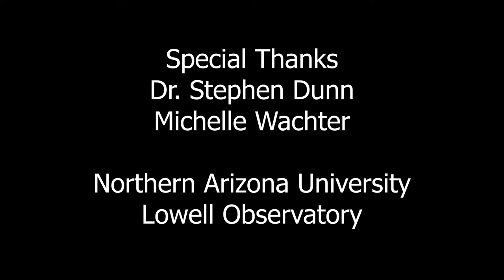The Starkeeper Sonata (Peacock) world premier by Stephen Dunn, trumpet and Michelle Wachter, piano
Performers:
Stephen Dunn, trumpet
Michelle Wachter, piano

The Starkeeper Sonata for trumpet and piano was written in the summer of 2019 in the famous Pluto Dome at the Lowell Observatory in Flagstaff, AZ.  The Pluto Dome houses the “Astrograph” telescope that was used to discover the dwarf planet, Pluto, in 1930.    The initial conception of this piece came to me after attending a program entitled Beyond Our Solar System: Exploring Alien Worlds (2019) at the Jim and Linda Lee Planetarium at ERAU.  After this presentation, I became especially interested in the fiery Lich solar system, PSR B1257 +12.  I started to envision a three movement sonata about the Lich system’s pulsar star and scorching exo-planets.  The pulsar star, Lich, burns much hotter than most stars at 28860K (or 51488 degrees Fahrenheit) and its surrounding planets are extremely hot.  By comparison, our sun burns at 5778K.
This music is through composed with little or no return of previous material and no use of traditional form.  Instead the music flows through cinematic scene form, like a soundtrack to a movie in your mind.  It is essentially classical in style, but there are elements of jazz rhythm throughout, representing humans, and some use of polytonal harmony.  The science fiction story I wrote for this composition puts the listener right in the middle of the action as a member of a group of human Ambassadors from Earth sent to the Lich system to meet the benevolent being called The Starkeeper and view the advanced planetary engineering technology employed by The Starkeeper.  The first movement tells the story of the initial meeting of The Starkeeper on the surface of Lich.  The subsequent movements tell the story of expeditions to nearby planets that are in the process of planetary engineering.  The term Starkeeper is related to the term lightkeeper, which is a person in charge of lighting and maintaining a lighthouse.   Lich is a pulsar star that emits radiation as it spins in a similar way to a lighthouse.
The first movement, Lich Intergalactic Star Station, tells the story of a trip to an advanced research base on the surface of Lich (PSR B1257 +12), to meet with a benevolent being called The Starkeeper.  It begins with the dramatic approach to the fiery star, followed by the warping and slowing of time to make a landing at a base on the star’s surface.  The movement then takes on a much cooler character that represents the advanced alien technology being used to make a cool and comfortable base environment on the surface of the sun.  At the base, the human guests meet The Starkeeper and view a demonstration of the advanced machinery at work on the base which slows time and drastically cools the strictly defined base area.  The bending of time is represented by ossai sections, mixed meter and metric modulation.
The second movement, Cloud Forming on Draugr, tells a story of a surveying expedition to the nearby planet, Draugr (PSR B1257 +12 A).  This fiery planet is being cooled by The Starkeeper through planetary engineering.  Draugr is shown to be in an advanced stage of planetary engineering already.  As part of the process, The Starkeeper has placed giant crab-like creatures on the planet.  While these creatures are not advanced, technologically, their biology is helping form an oxygen rich atmosphere on Draugr.  These creatures do not know of The Starkeeper or the planetary engineering at work on Draugr, but The Starkeeper shows that they are intelligent creatures that cooperate with one another and build gigantic pyramids on Draugr.  Their mysterious pyramids are represented by Slonimsky’s “Pyramid” chord, which contains every possible interval. The movement begins with pesante quarter notes in the left hand of the piano, representing the hulking alien creatures.  A recurring theme emerges, representing their intelligence.  The movement ends with a sense of fresh air, the result of the planetary engineering process.
Breaking Poltergeist is the third movement and finale of this sonata.  This movement tells the story of another surveying expedition to the planet, Poltergeist (PSR B1257 +12 B), to see a demonstration of a first step in the process of cooling Poltergeist. This initial breaking of the planet, like the breaking of a horse, is done by placing advanced machinery on the planet.  The initial character of the planet is quite eerie and impish before the breaking process begins.  The breaking is represented by the most prominent polyharmonic section in the sonata.  The subsequent section contains jazz elements that represent humanity’s hope for the future.  Finally, the movement ends with a departure from the Lich system to return home to Earth.